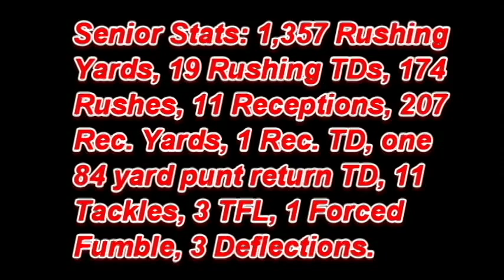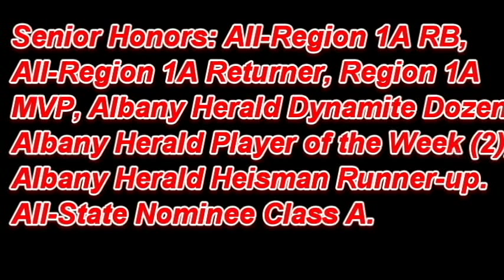Cornelius Bennett Senior Highlight Film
Cornelius Bennett. Randolph-Clay High School (Cuthbert, GA). RB, DB, OLB. 5 foot 9.5 inches, 175 lbs. Class of 2014.

                    Ace Hood- Yeen Bout that Life Instrumental